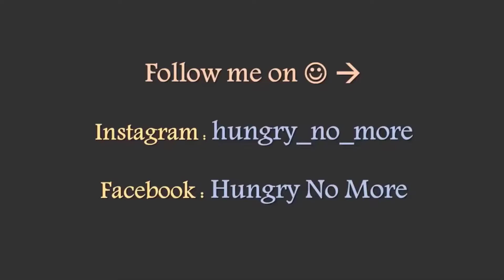Easy, Quick & Tasty Chatpata Paneer Sabji | by Nivedita Kar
Hello people :D

Hope you all are doing well and following the nationwide lockdown. Stay home, stay home.

I have been getting requests from a lot of you to upload easy recipes which involve less ingredients but yet is delicious.
So here I am with an easy, quick yet very tasty recipe of a paneer sabji. This involves very limited ingredients.
I have posted many more such recipes on my instagram account : hungry_no_more

Cheers,
Nivedita.